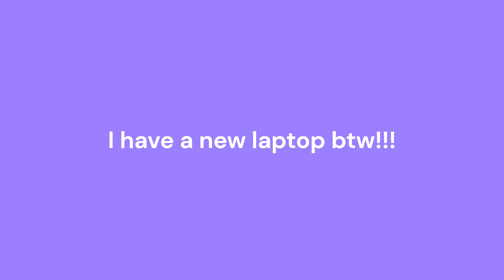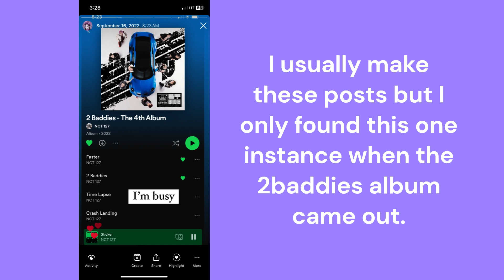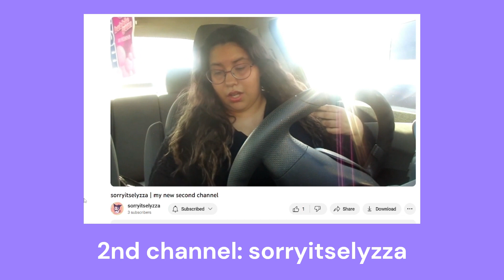hey lol | tyz update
hey,,
sorry for the poor uploading schedule and not committing to a video idea I had promised a while ago. In this video I will explain where I have been and what's going on with me.

This video is short and sweet for I have already explained these details twice in two other channels.